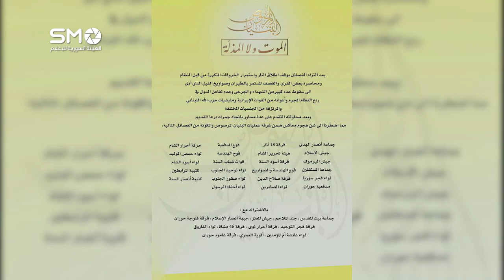الموت ولا المذلة .. غيرت حسابات النظام و داعميه